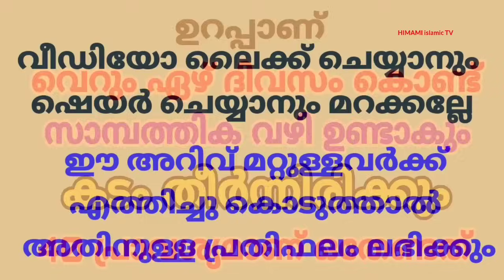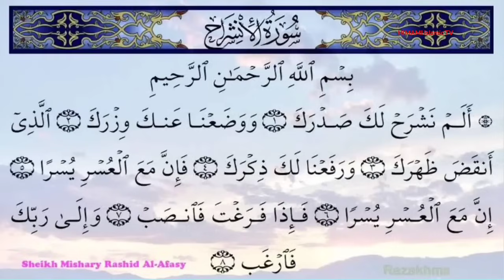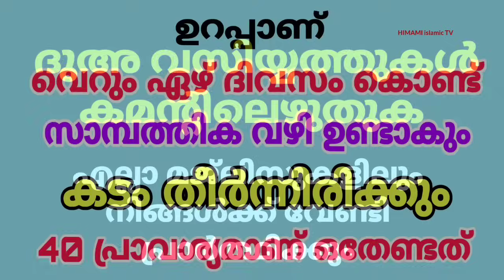വെറും 7 ദിവസം കൊണ്ട് കടം തീരും . ജീവിതത്തിൽ കടം ഉണ്ടാകില്ല . ഈ ഇസ്മ് ഇങ്ങനെ ചൊല്ലുക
താടി വരാനുള്ള മരുന്നും . മുഖത്തിനുളള ക്രീമും ആവശ്യമുള്ളവർ

Bovikanam [ HOUSE ]
Muliyar  [ PO ]
Kasaragod
Kerala
671542 [ PIN ]

himami bovikanam
kabeer himami bovikanam
class malayalam
islamic speechh